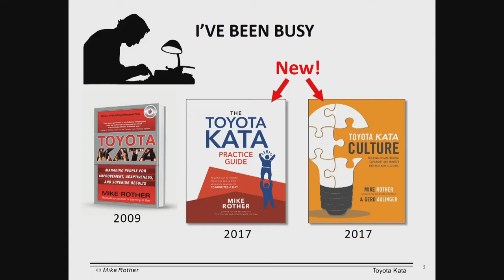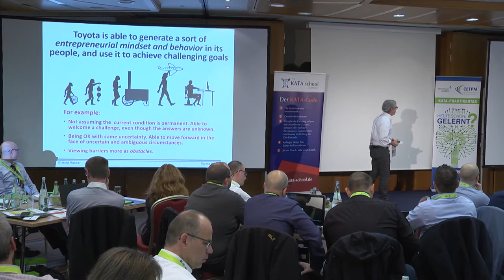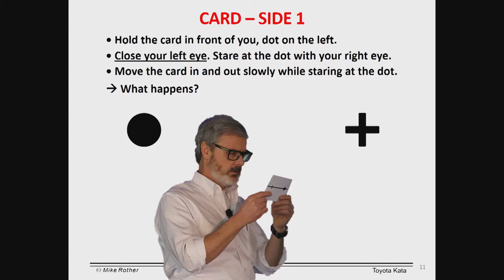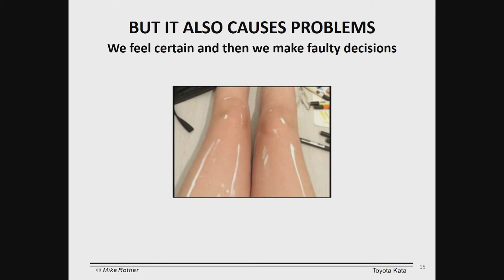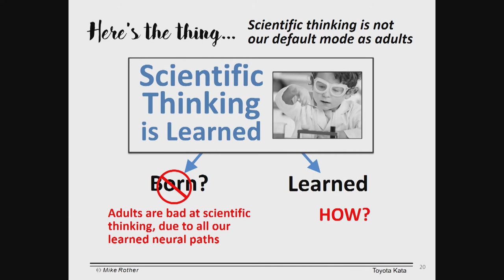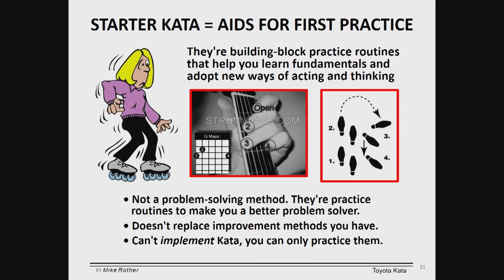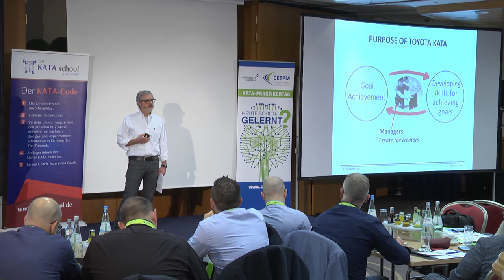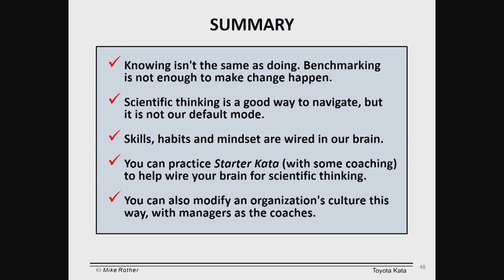Mike Rother - KATA-Update / Reflexion